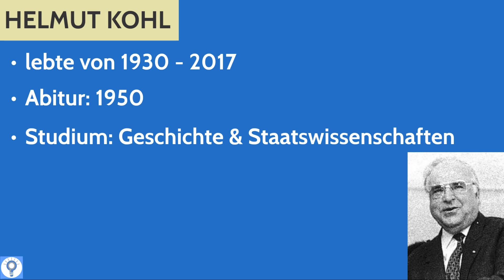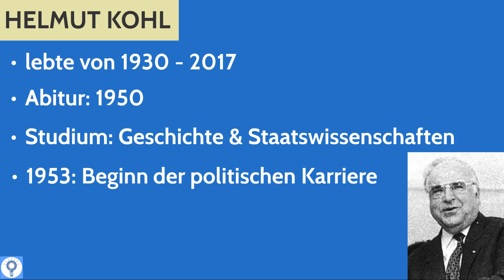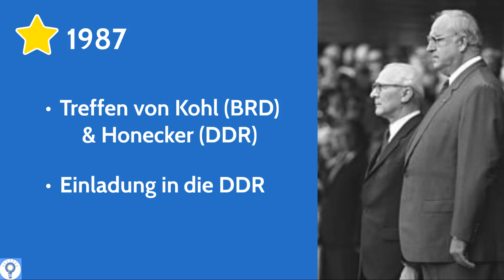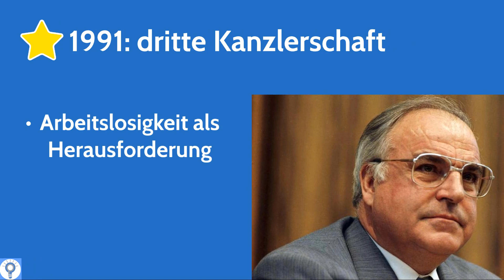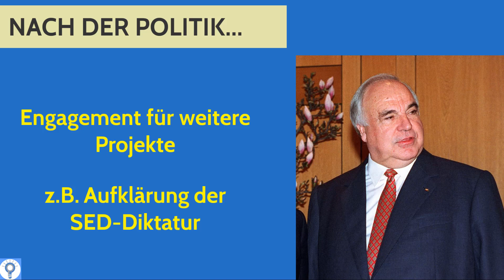Trauer um Helmut Kohl - Sein Leben im Überblick - Allgemeinwissen einfach erklärt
Helmut Kohl - der Kanzler der Einheit ist tot. Von 1930 bis 2017 lebte Helmut Kohl. 1982 wurde er Bundeskanzler. 1984 war gezeichnet durch sein Treffen mit dem französischen Staatspräsidenten zum Gedenken an die Kriegsopfer des ersten und zweiten Weltkriegs. Der Handschlag beider besiegelte den Frieden und die Versöhnung zwischen Deutschland und Frankreich. Nach 1990 wurde mithilfe des 10-Punkte-Plans und des Staatsvertrags für die Währungs-, Wirtschafts- und Sozialunion die Vereinigung zwischen BRD und DDR geebnet, beim Zwei-plus-Vier-Gespräch wurde die Wiedervereinigung abgesegnet. Seine dritte Amtszeit wurde unter anderem durch die hohe Arbeitslosigkeit bestimmt, seine vierte Amtszeit durch außenpolitische Aktionen wie das Schengener Abkommen oder die Euro-Einführung. Nach seiner vierten Amtszeit zog er sich aus der Politik zurück und lebte die letzten Jahre abgeschieden. Durch seine vier Amtszeiten ist er derzeit der Kanzler mit der längsten Amtszeit.

➡ PRODUKTION DIESES VIDEOS:
Script: Redaktion Allgemeinwissen
Visuelle Konzeption: Sandra
Ton & Schnitt: Oliver

2) von DoD photo by Helene C. Stikkel [Public domain], via Wikimedia Commons

6) By Schirrmacher (cropped off) [GFDL or CC-BY-SA-3.0 via Wikimedia Commons